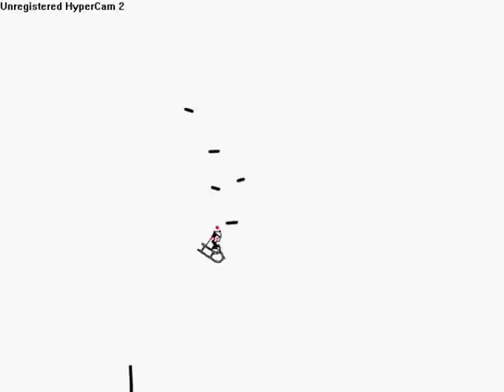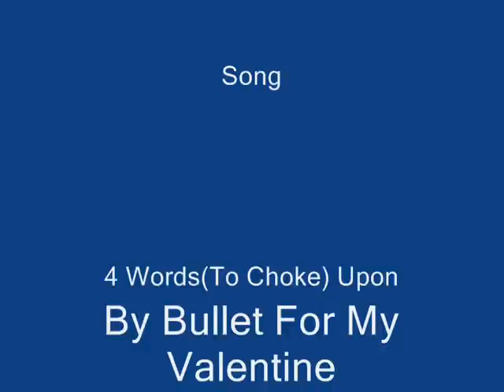Liner Rider Short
A short video I made of Line Rider.

4 Tracks

Song - 4 Words(To Choke Upon)

Band - Bullet For My Valentine